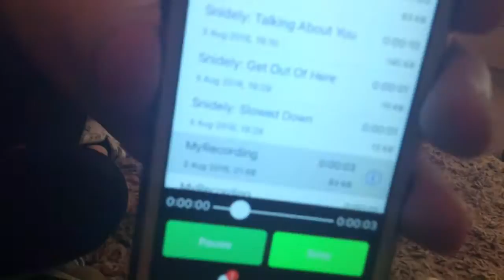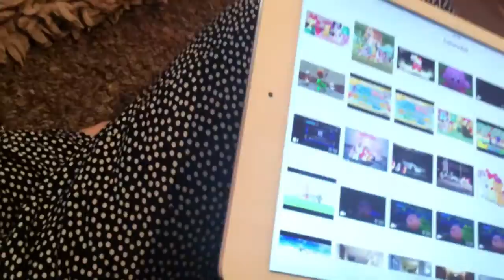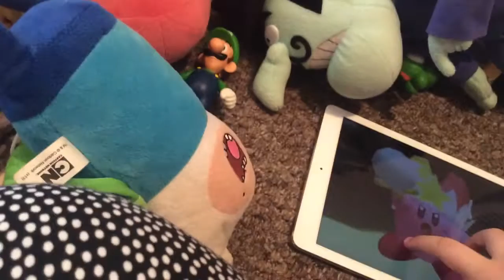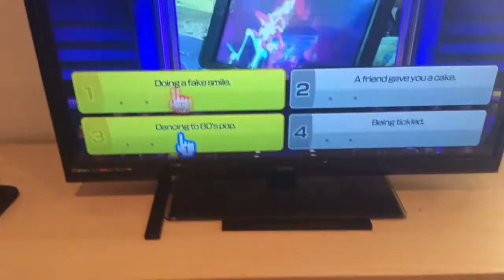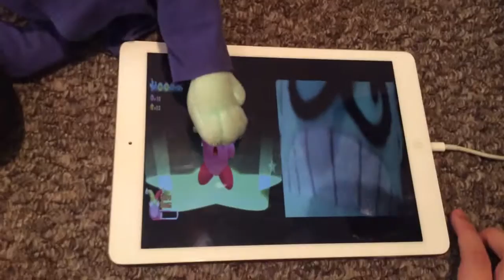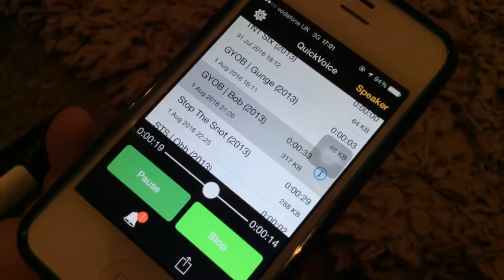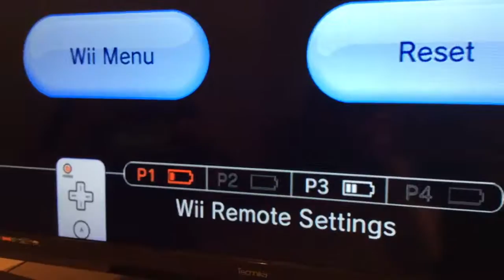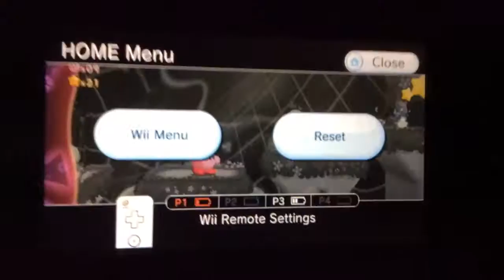Let's Play Kirby's Return to Dreamland. (Episode 18): YoungLink14 and Friends Are Joining In.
First time making YouTube video for 1 hour.

We had a good time playing Wii party u and my sister has got a photo of Kirby's mouth. It was hilarious.
And we had a brilliant time playing Kirby's Return to Dreamland. We went to sound test after the game and we will play this game again with a GamePad version but we'll do that in the future.

Episode 18.